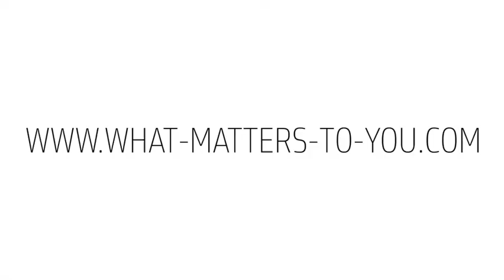What Matters To You Ilze Looijen?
Goldwell stylist Ilze Looijen from the Netherlands, shares what is important to her as a stylist.